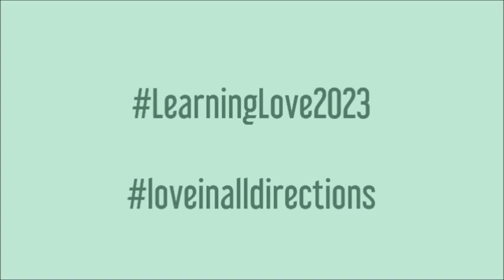Worship for Second Sunday after Pentecost 06 11 23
While the Respectable Religious people are protesting that Jesus is celebrating with "those people," Jesus welcomes outcasts and sell-outs at the table. When sickness and death grab hold of people, Jesus sets them free. Jesus reaches everywhere.